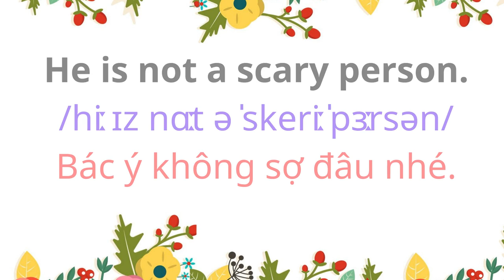English for Parents and Kids |Talk with me baby | At the hospital